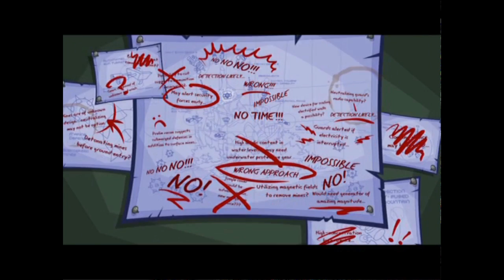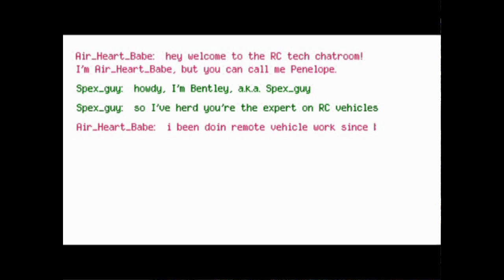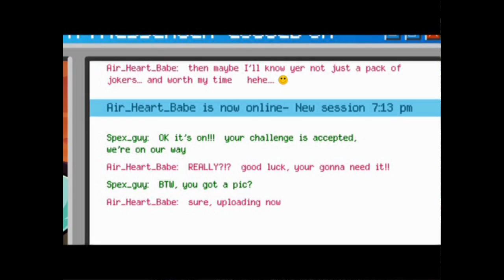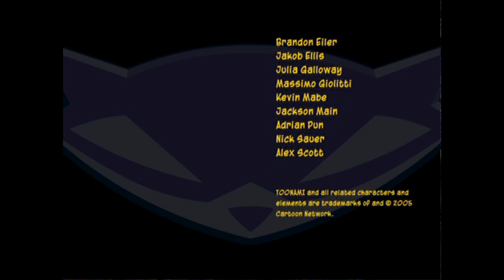Sly 3: Honour Among Thieves | Full Game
Full playthrough of Sly 3: Honour Among Thieves (2005). This is the original PS2 version, emulated with PCSX2 v1.6.0
0:00:00 Beginning of the End
0:11:22 Hazard Room
0:15:38 An Opera of Fear
1:41:30 Rumble Down Under
3:03:44 Flight of Fancy
4:36:48 A Cold Alliance
6:20:01 Dead Men Tell No Tales
7:56:08 Honour Among Thieves